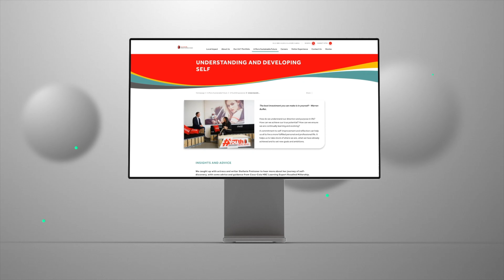Coca-Cola HBC's General Manager Miles Karemacher launches YouthEmpowered - The Digital Edition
In 2020, Coca-Cola HBC is offering a special edition of its YouthEmpowered programme to support young people across Ireland and Northern Ireland who have been disproportionately affected by Covid-19. We are offering free digital training and insights to 18-30 years olds; helping to build confidence and resilience for navigating new career and learning opportunities.